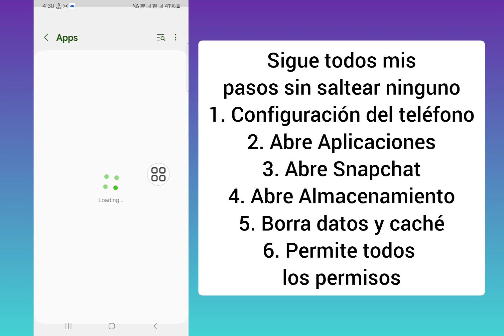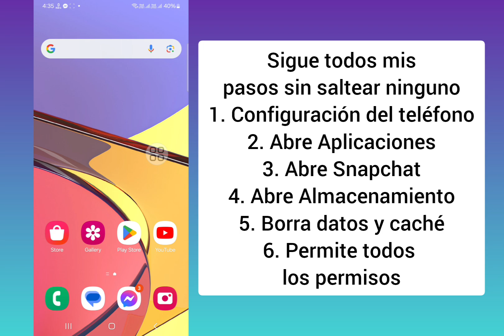Cómo eliminar el problema de carga de medios de Snapchat (Novedad 2024)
Cómo eliminar el problema de carga de medios de Snapchat (Novedad 2024) | Ocultar el problema de carga de medios en Snapchat